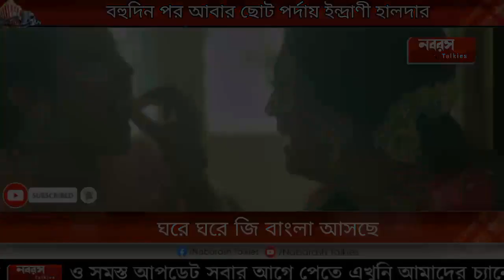ঘরে ঘরে জি বাংলা | Ghore Ghore Zee Bangla | New Reality Show | Indrani Halder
ইন্দ্রানী হালদারের নতুন গেম শো আসছে জি বাংলায় ,,"ঘরে ঘরে জি বাংলা"
Ghore ghore Zee bangla